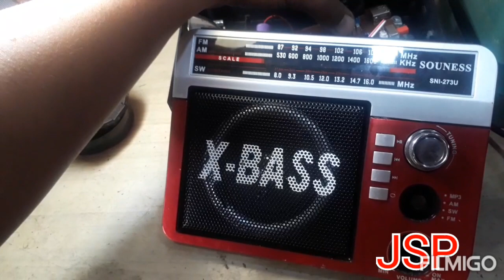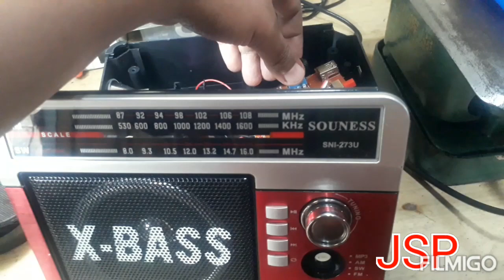Radio X-BASS bangun dari tidurnya tadinya tidak nyala tidak ada suaranya VLOG114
radio x bass tidak bunyi tidak keluar suaranya troble gejalanya banyak bisa dikabelnya atau fuse atau bisa dioda resistornya rusak bisa di icnya bisa juga dipotensionya rusak divideo ini kerusakan radio x bass dipotensionya dan ic penguat audionya retak mungkin karena panas over jadi bikin ic retak dsn short